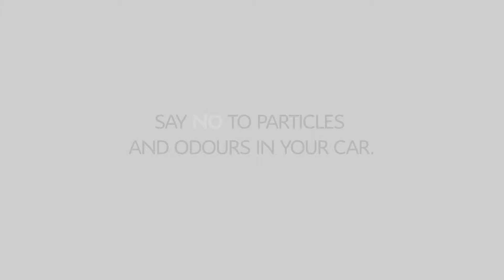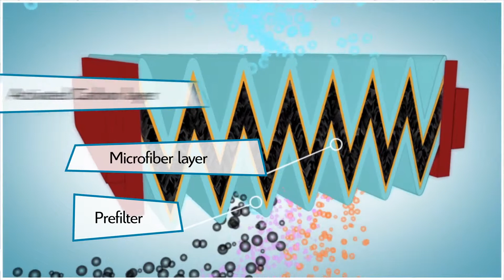Citroën Vehicle Maintenance Cabin Filter Advice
For more advice or to book your car in for a service, visit our or drop in at the John Grose Citroen Service Centre on Ransomes Europark in Ipswich